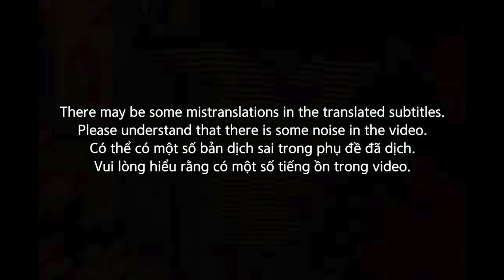🇻🇳🇰🇷🔥Korean Hiphop Junkie react to HOTXOAN (VN/ENG SUB)